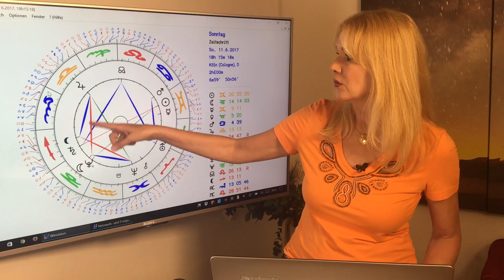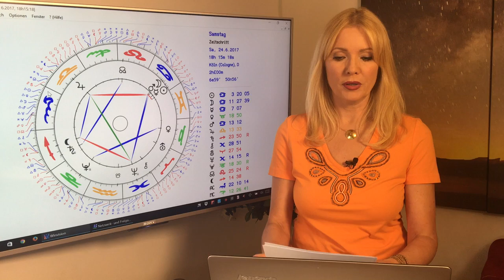Schütze: Liebeshoroskop im Juni 2017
ein toller Monat zum Flirten, besonders für Schütze-Damen, die sich über neue Verehrer freuen dürfen. Mit Lilith im eigenen Zeichen wirken sie besonders geheimnisvoll und verführerisch. Nur Schützen und Schützinnen der 3. Dekade werden noch von Saturn gebremst.

Gern erstelle ich Euch ein persönliches Horoskop! So erreicht Ihr mich:
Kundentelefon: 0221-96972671